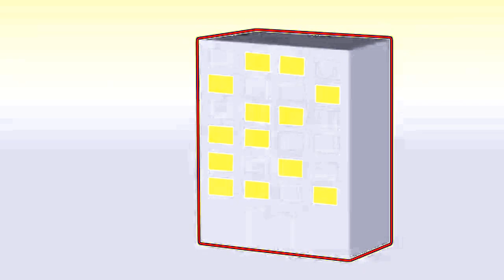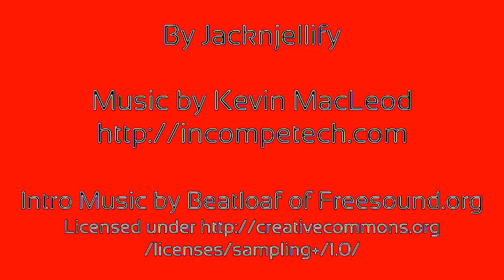BFDI 1a in MongoliaFlangedSawChorded